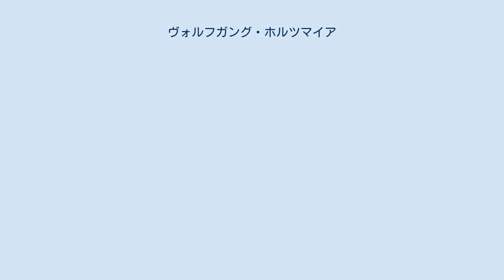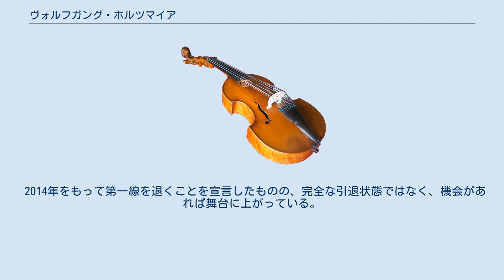ヴォルフガング・ホルツマイア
ヴォルフガング・ホルツマイア（Wolfgang Holzmair, 1952年 - ）は、オーストリア、ザルツブルク郊外フェックラブルック出身のバリトン歌手。
 ヴォルフガング・ホルツマイアはウィーン音楽院（現ウィーン国立音楽大学）でヒルデ・レッセル＝マイダン（声楽）とエリック・ヴェルバ（歌曲）の下で学び、特にリートとコンサートおよびオラトリオ歌手として活躍した。
1974年にはすでにルキーノ・ヴィスコンティの映画『家族の肖像』のためにシューマンの歌曲『静かなる愛』を歌っている。
 ホルツマイアは世界的な音楽家としての足跡を、ロンドン、リスボン、ウィーン、ザルツブルク、ニューヨーク、デン・ハーグ、ワシントン、グラーツ、グスタート、パリなどに残している。
共演したピアニストにはイモージェン・クーパー、ティル・フェルナー、ルッセル・リヤン、ロジェ・ヴィニョル、ジェラール・ワイスなどがいる。
 また、多くの有名なオーケストラと共演している。
ライプツィヒ・ゲヴァントハウス管弦楽団、イスラエル・フィルハーモニー管弦楽団、ベルリン・フィルハーモニー管弦楽団、クリーヴランド管弦楽団、ウィーン交響楽団などで、それぞれ有名な指揮者たちと共演した。
 同時にオペラ歌手・オペレッタ歌手としても国内外の舞台、ダラス、トロント、シアトル、香港、エアフルト、リヨン、リールなどに立っている。
オペラ歌手としてのレパートリーは、『魔笛』のパパゲーノ、『コジ・ファン・トゥッテ』のドン・アルフォンソ、『ばらの騎士』のファーニナル、『ナクソス島のアリアドネ』の音楽教師、『タンホイザー』のヴォルフラム、『魔弾の射手』のオトカル、『こうもり』のアイゼンシュタイン、また『ジプシー男爵』のオマニーなどが挙げられる。
 ヴォルフガング・ホルツマイアはザルツブルク・モーツァルテウム大学のリート・オラトリオ科教授として後進の指導にもあたっており、その門下からはクリスティアーネ・カーグ、アニヤ・シュロッサー、コルドゥラ・シュスター、アンドレ・シューン、マティアス・ヴィックラーらを輩出している。
またヨーロッパおよび北米においてマスタークラスを受け持っている。
 2014年をもって第一線を退くことを宣言したものの、完全な引退状態ではなく、機会があれば舞台に上がっている。
 ^ Wolfgang Holzmair-Homepage-Auftrittskalender